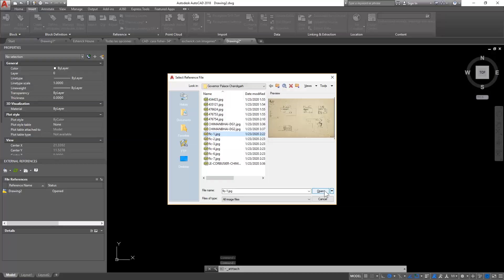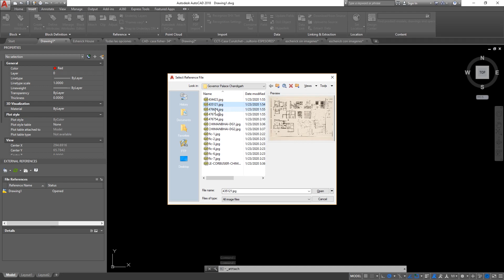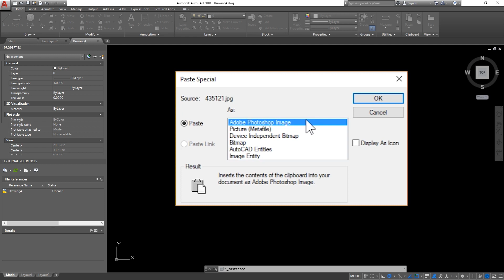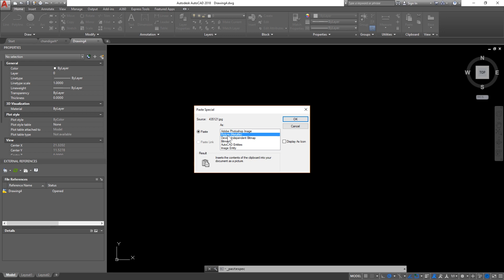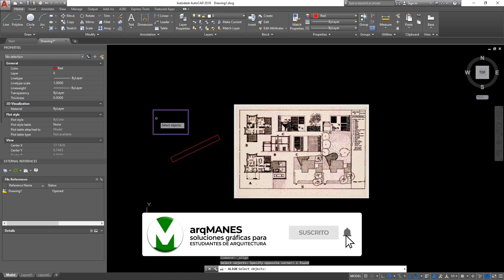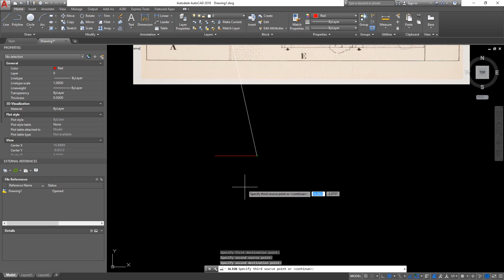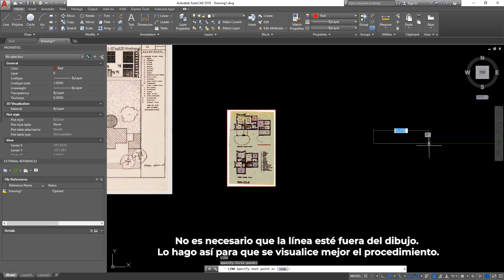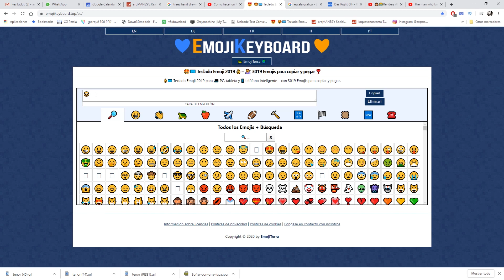Insertar IMAGEN en Autocad y ESCALARLA 🤓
Muchas veces tenemos la necesidad de insertar un jpg en Autocad. Ya sea como referencia para calcarla, o a modo de ilustración del proyecto en cuestión. Pero, si alguna vez lo hiciste seguro que te has encontrado con que el JPG está fuera de escala, o que está referenciado desde algún lugar del disco y desaparece de tu dibujo si lo borras o lo cambias de lugar y te queres morir cuando esto pasa…
Entonces, en este video muy cortito te voy a explicar la mejor manera de incorporar imágenes a tu dibujo de Autocad y que estas permanezcan incrustadas en el dibujo en lugar de estar alojadas en tu disco, de manera tal que la imagen nunca se pierda, y además, te voy a enseñar a escalarla para que quede lo más cercano posible a la escala que necesitas.
Comentando este video con las instrucciones que te dejo en el video participas en el sorteo de una clase online vía Skype. Busca las instrucciones en el video…